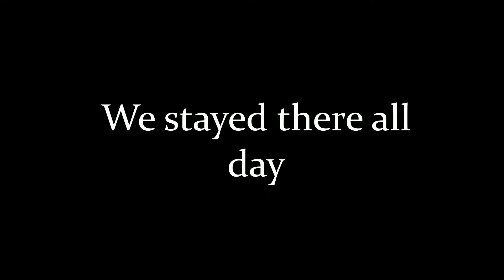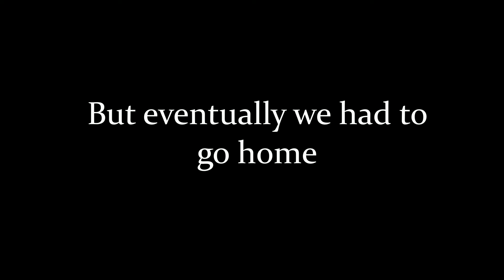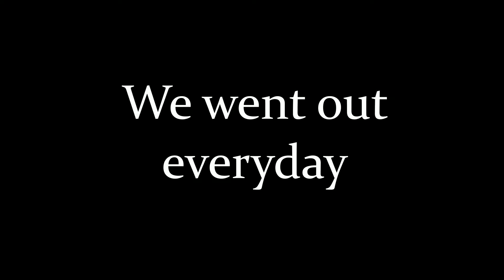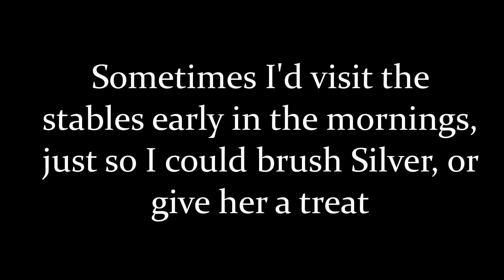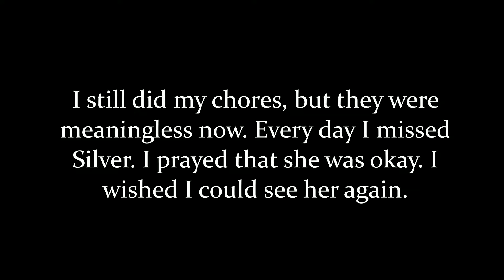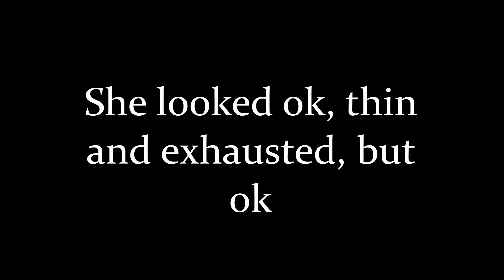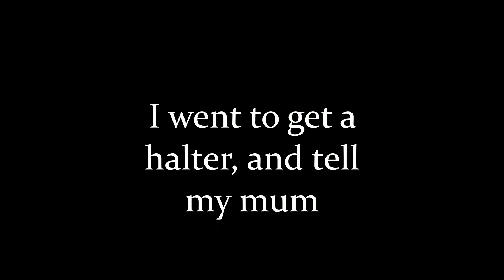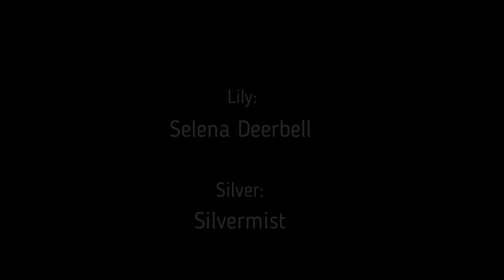The Unbroken Bond ~ An SSO short story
This is my first SSO short story. Hope you like it!